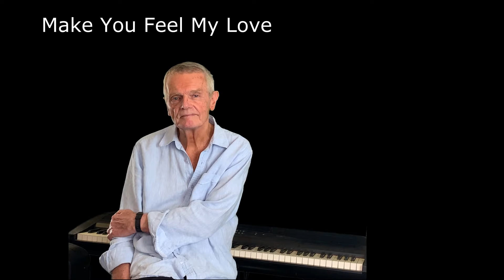Make You Feel My Love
Cover of the song written by Bob Dylan and made massively popular by Adele.